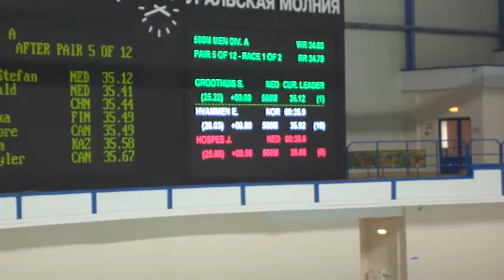Speed Skating World Cup first stage in Chelyabinsk 2011 November 18th 500m Espen Aarnes Hvammen Jesper Hospes